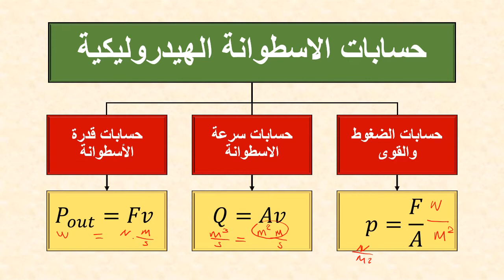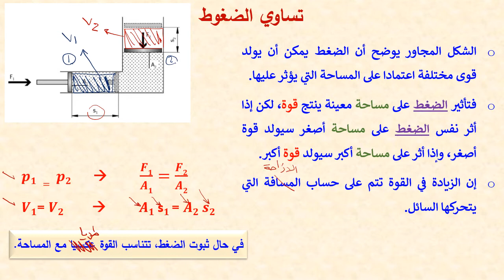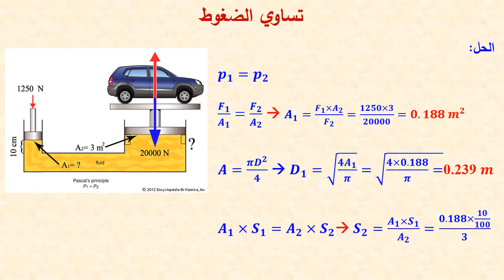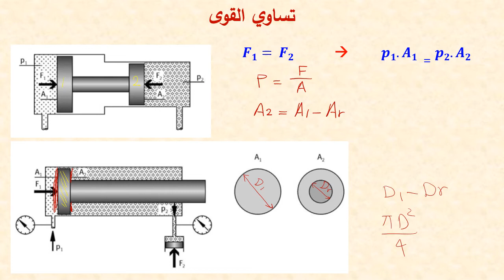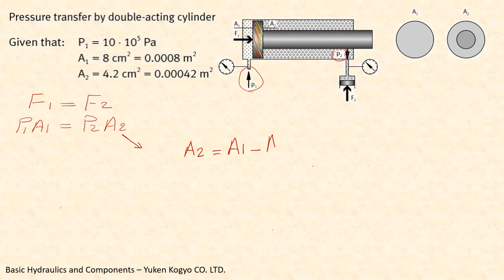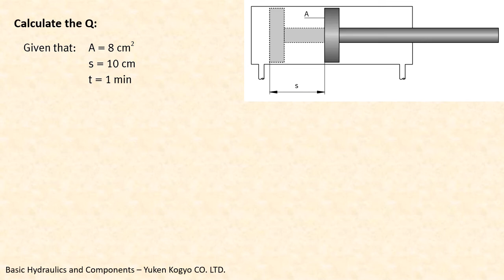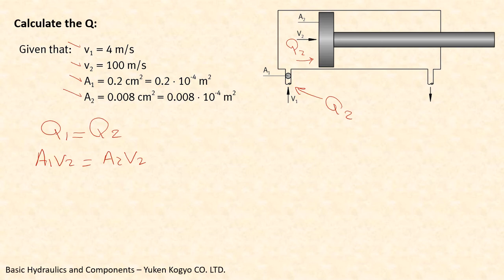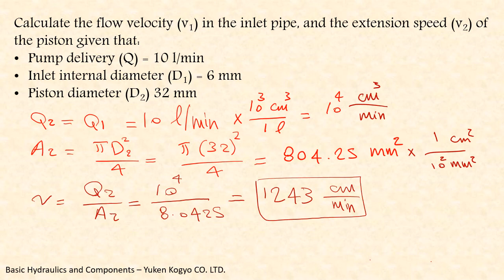Lecture 11 Revision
حسابات الاسطوانة الهيدروليكية